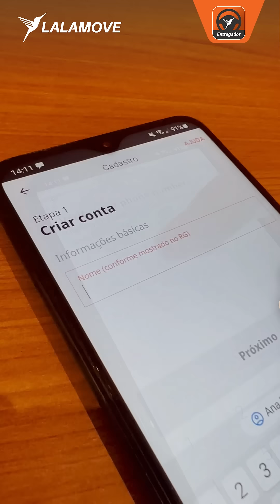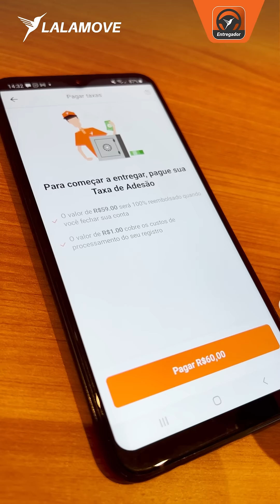Como Fazer o Cadastro na Lalamove - Passo a Passo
Saiba como fazer o Cadastro na Lalamove.

Siga o passo a passo do vídeo e se torne um motorista parceiro!